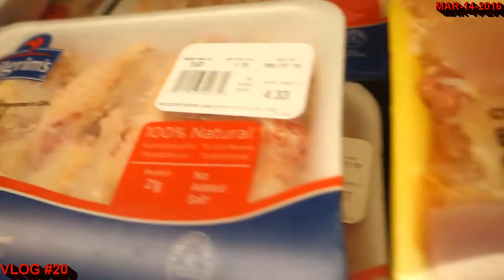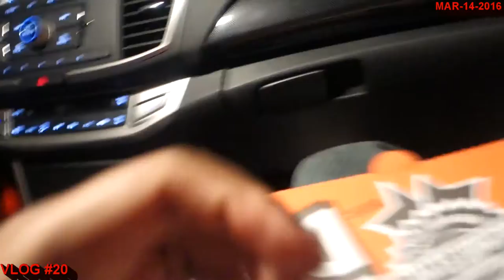I FORGOT MY PASSWORD! VLOG #20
Downloaded marshmallow  and a new security feature  asks  for a pin or password after restarting phone well i forgot the pin lol.